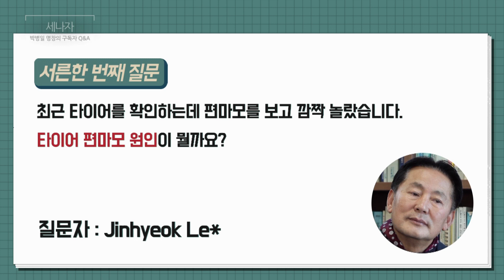[박병일 명장의 소.확.큐] 규격과 다른 사이즈의 타이어를 써도 되나요? / 타이어 편마모 때문에 고민이에요ㅠㅠ / 타이어 질문 특집! 타이어에 대한 모든 것~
[박병일 명장의 소.확.큐]

타이어 규격이 다른 사이즈를 써도 되나요?

타이어 편마모 때문에 고민이에요ㅠㅠ

타이어 질문 특집! 타이어에 대한 모든 것~